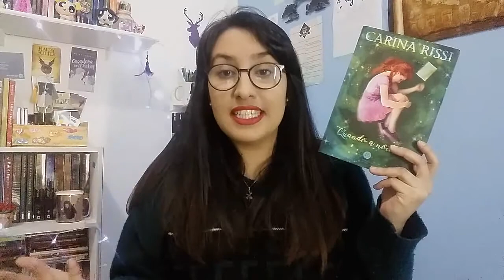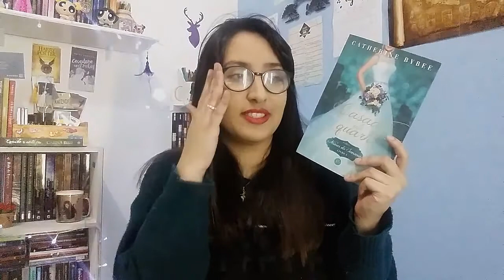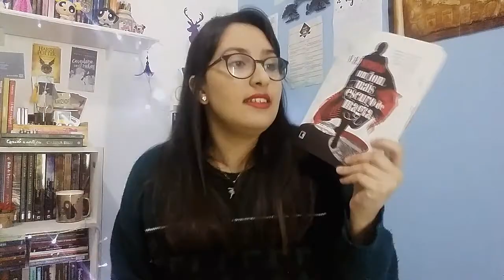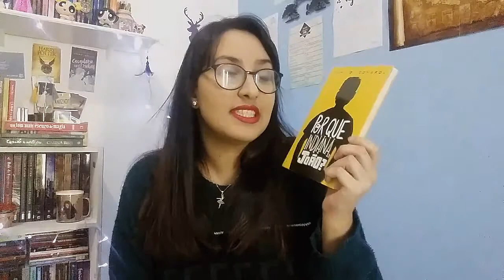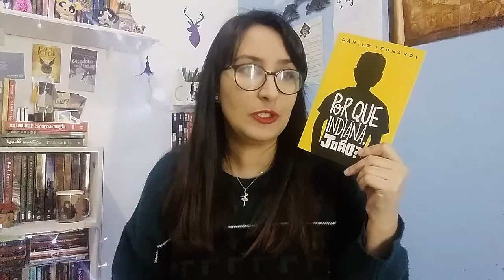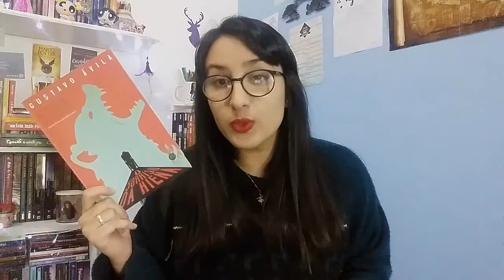LEITURAS DO MÊS: Julho (2017) | por Carol Sant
Hoje venho mostrar para vocês as 10 leituras que fiz no mês de julho, foram muitos livros e cada um teve algo especial que me fez amar cada um desses livros, assista e confira!

♡ Livros Citados (comprando com o link do canal, você ajuda o canal com uma pequena comissão):
- Quando a Noite Cai
- Casada Até Quarta
- Amy & Matthew
- Sobre Risos, Drinks & Dates
- Um Tom Mais Escuro de Magia
- Por que Indiana, João?
- A Decisão Pela Vida
- O Arcano Nove
- A Maldição do Vencedor
- O Sorriso da Hiena